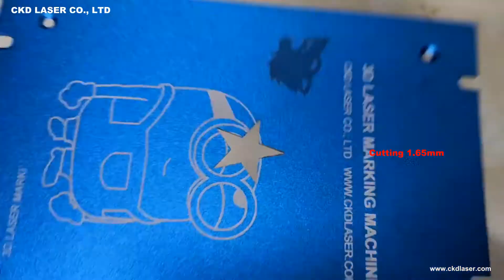Small desktop 100W laser machine for cutting, deeply engraving and surface marking